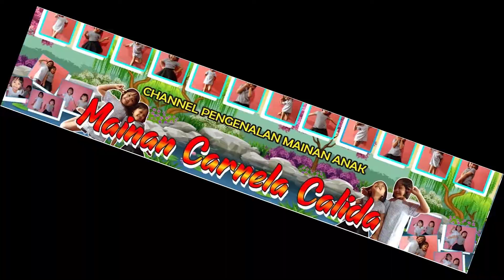Caca Lala Bermain Market